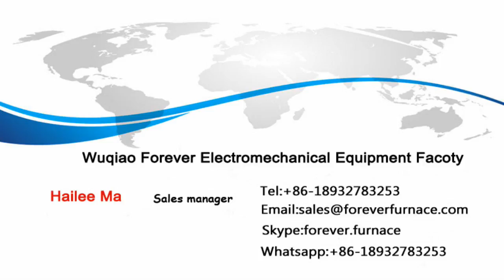Rebar heating for hot rolling, rolling rebar with heating furnace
Our induction billet heater advantages:

3.Heating way: Induction heating

4.Control way: Siemens PLC

3.Conveyor: Roller transportation,fully automatic